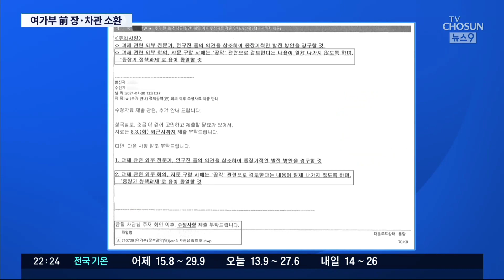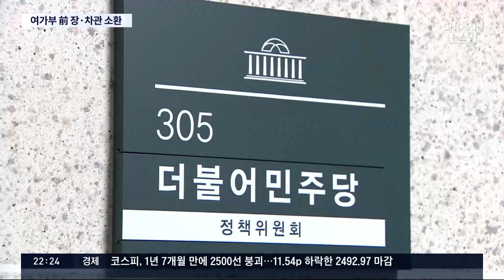檢, '민주당 공약 개발 의혹' 여가부 수사 박차…前 장관·차관도 소환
검찰이 최근 문재인 정부 여성가족부 정영애 전 장관과 김경선 전 차관을 소환 조사했습니다. 여가부가 민주당 대선 공약 개발에 관여했다는 의혹 때문인데, 검찰은 '산업부 블랙리스트' 의혹과 관련해서도 현직 야당 국회의원을 수사 중인 것으로 알려졌습니다. 전 정권 비리 의혹 수사가 가속하는 모양새입니다.